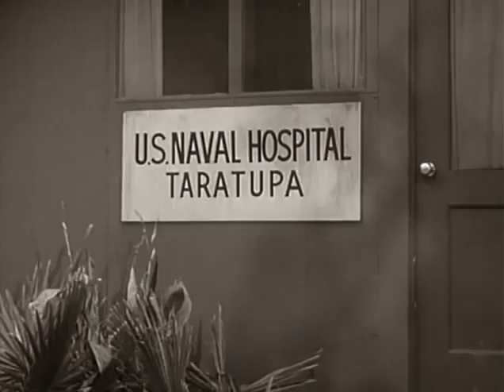McHale's Navy - 3x19 - The Late Captain Binghamton